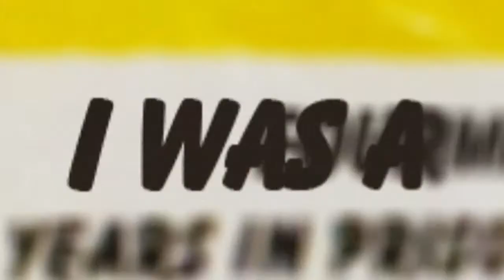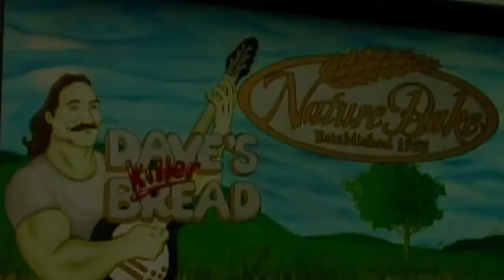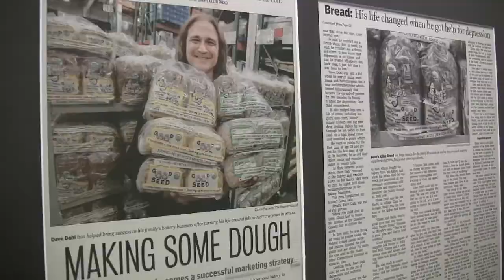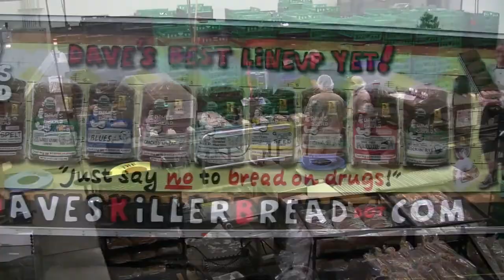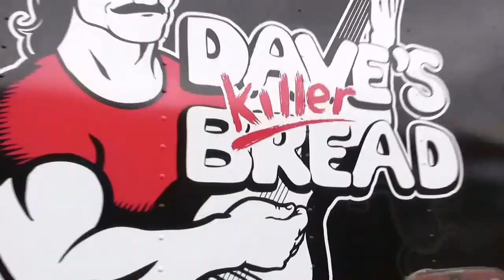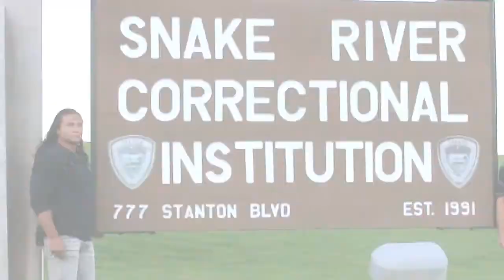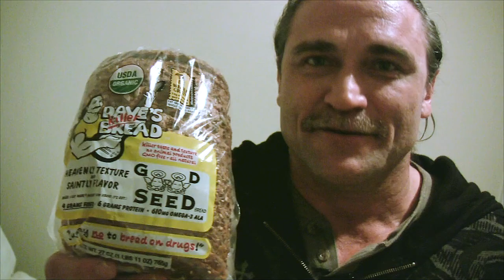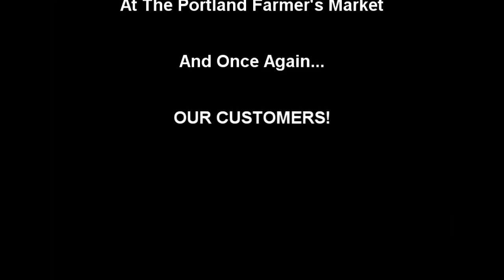The Dave's Killer Bread Story - 2012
This is the inspiring story of Dave Dahl, co-founder of Dave's Killer Bread, based in Oregon.